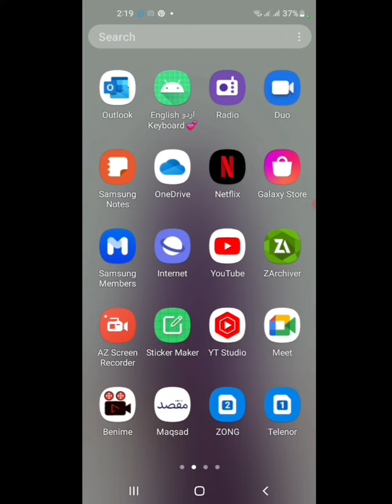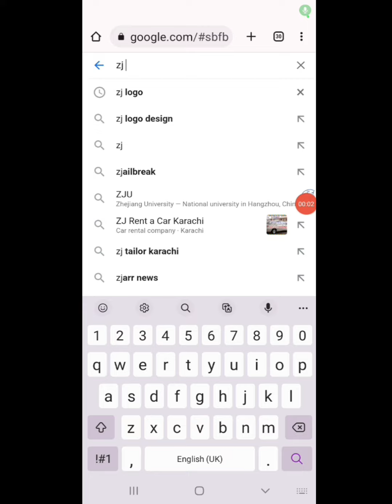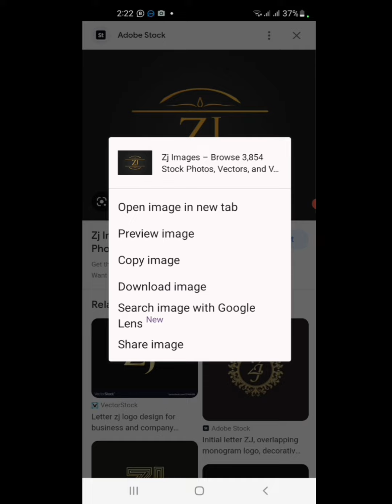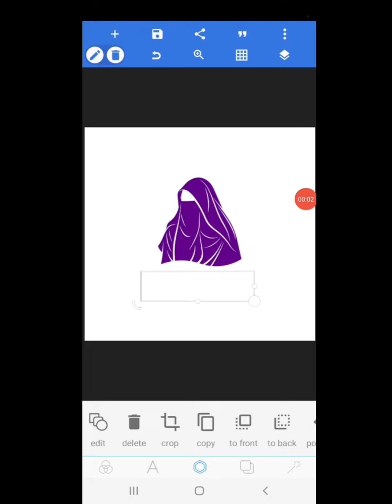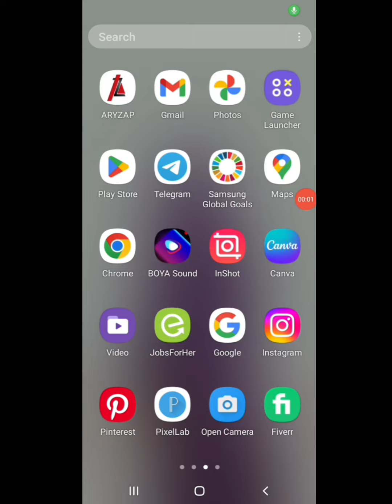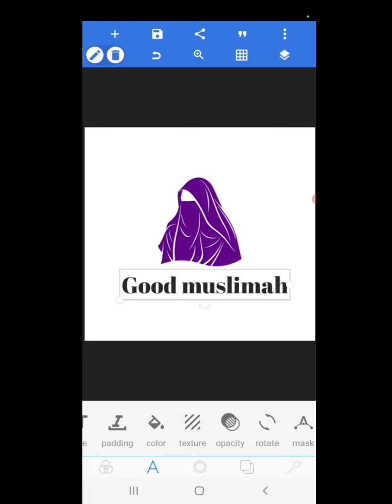how to make logo post making course day 5 last lecture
Aoa
friends aj my apko logo bnana or download krna sikhaon gi